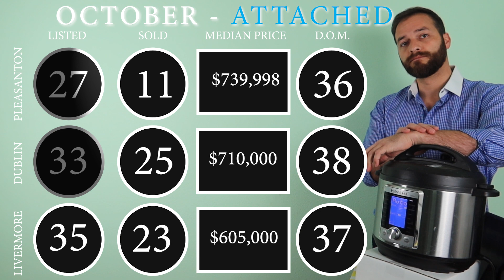Housing Market Stats - October 2019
Pleasanton. Dublin. Livermore.